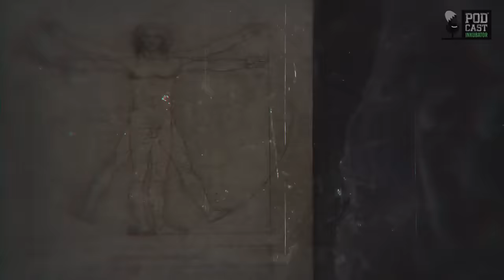Podcast Mysterium #25 - Novi svjetski poredak | Tajna povijesti svijeta | Karino Hromin Šturm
👽👻 MYSTERIUM #25 🛸🦎 Novus Ordo Seclorum, NWO, Novi svjetski poredak - ultimativna teorija zavjere ili logičan proces razvoja civilizacije? Od tajnih društava, revolucija i građanskih i velikih ratova do međunarodnih organizacija, unija i globalizma, kapitalizma i komunizma covječanstvom upravlja skrivena elita. A o kome je riječ otkrit će nam Karino Hromin Šturm u novom Mysteriumu kojeg možete gledati večeras od 21 sat samo na kanalu Podcast Inkubatora!